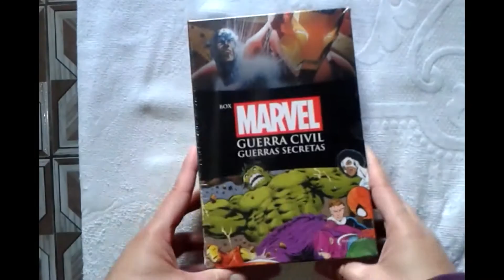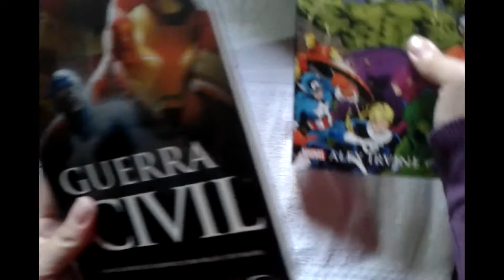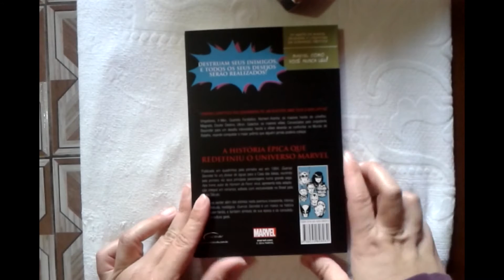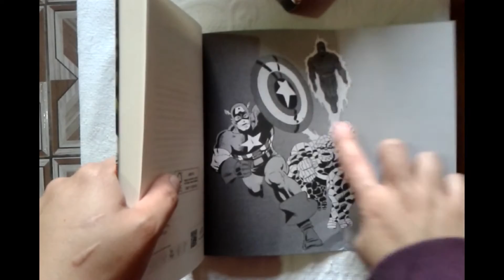Unboxing - Box Guerra Civil e Guerras Secretas | Um Livro e Só